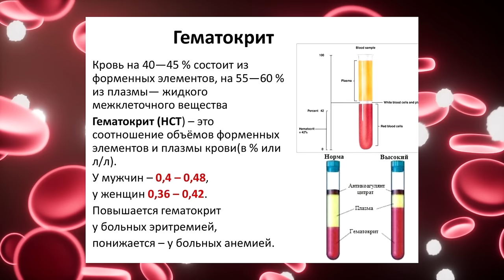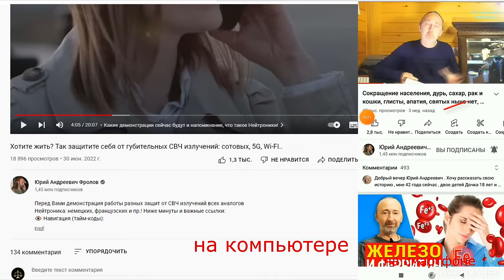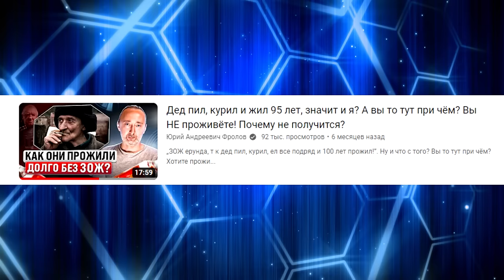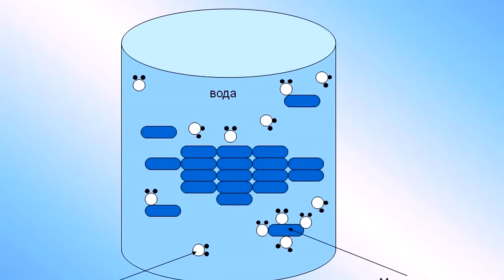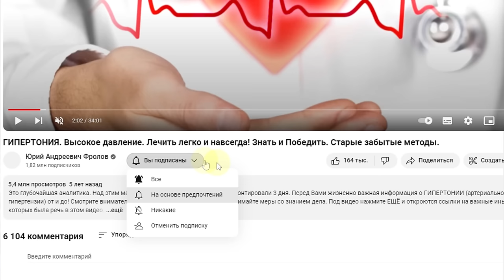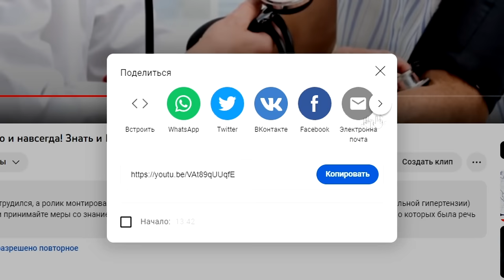Густая кровь/ разжижение крови! Какую воду пили долгожители?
Густая кровь, как понять, что это за явление? Что же загущает, или сгущает кровь? Чем опасна густая кровь? Как и чем разжижить кровь, тем самым, увеличить её текучесть и предотвратить раннюю смерть? Какие травы точно разжижают кровь? Глупости про то, что определённые продукты и витамины загущают кровь! Какую воду и сколько надо пить, чтобы была нормальная текучесть крови? Ниже даны минуты и важные ссылки:

👁️ Навигация (тайм-коды):
0:00 - О чём это видео.
0:27 - Что же такое "густая кровь"?
1:30 - Что вообще сгущает кровь?
2:57 - Чем опасна густая кровь?
3:32 - Как разжижить кровь?
4:07 - Растворитель и раствор!
4:55 - Какую воду пили долгожители?
6:12 - Что ещё нужно для разжижения?
8:57 - Глупости про загущение крови ОТ...